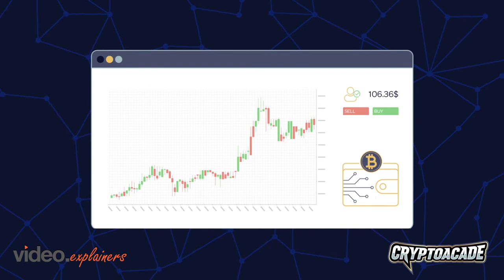Are you a collector who wants to go digital? | NFT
NFT stands for non-fungible token a digital token that's a type of cryptocurrency but unlike a standard coin in the bitcoin blockchain, an NFT is unique and can't be exchanged like for like.